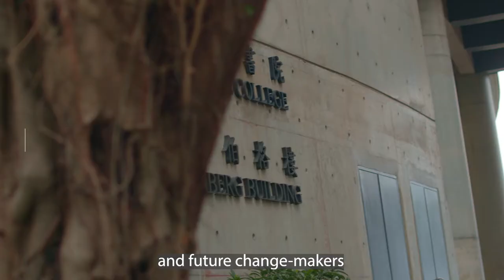Morningside College Introduction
Morningside College was established in 2006 with a generous and imaginative founding donation from the Morningside Foundation. Our key role is to provide you a home in which to live, eat and learn while studying at The Chinese University of Hong Kong, and to equip you with the essential skills of scholarship, virtue and service to take with you when you graduate. Morningside can be your place for conversation, argument and discovery.

The College is a home away from home for a diverse student population. We have students and alumni from more than 40 countries and territories including: Australia, Austria, Bangladesh, Brazil, Brunei Darussalam, Canada, China, Colombia, Denmark, Egypt, France, Hong Kong, Indonesia, India, Israel, Japan, Jordan, Kazakhstan, Macau, Malaysia, Morocco, Myanmar, Netherlands, Pakistan, Palestine, Philippines, Poland, Russia, Singapore, South Africa, South Korea, Spain, Sri Lanka, Taiwan, Thailand, Tunisia, Ukraine, United Kingdom, USA, Vietnam, and Zimbabwe.